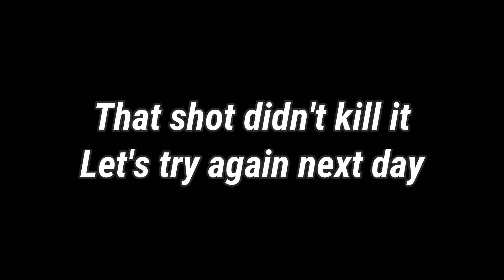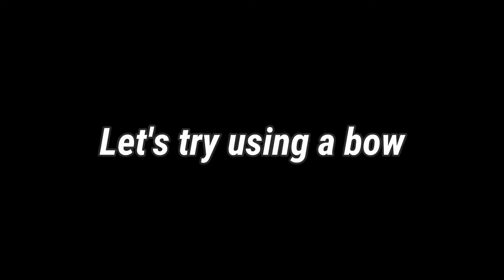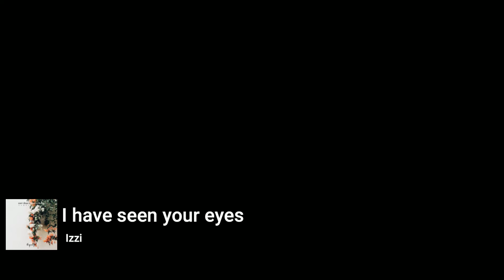Bow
You know it's good when they use it for thousands of years